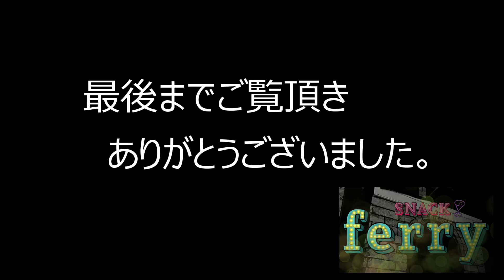【工具③】板金DIYには必須工具‼ 折台作りました★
【動画の内容】
自転車置き場の屋根を陸屋根にしたくて…と言うよりも
板金が施工出来れば、何でも作れるなぁ〜と思い
簡易的ではありますが、作るきっかけになりました

動画の中でもコメント入れてますが
アングルの厚みが薄いので、固定する為に打った皿ネジの頭が出ています…

次回作り直す場合は、もっと厚めのアングルを使い
皿ネジの頭が出ないように、作ろうと思います。

今回の動画が皆様方の参考になればと思います。